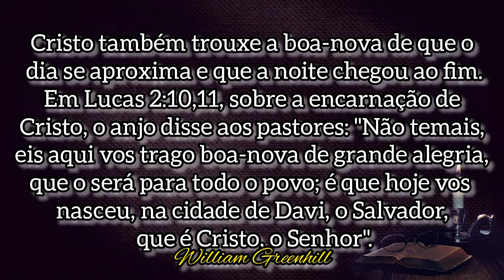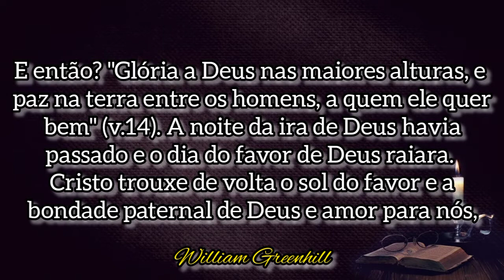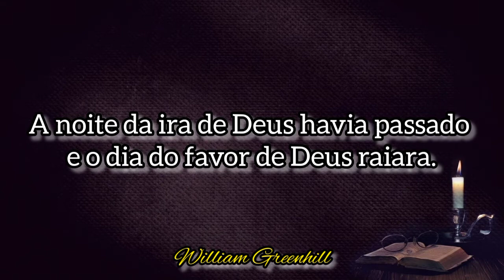A ESTRELA da manhã | Pregação de William Greenhill | Apocalipse 22:16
Extraído do devocional Pão Diário publicado por Publicações Pão Diário com a devida autorização. 👇👇👇

Teologia Sistemática com Pastor Walter Brunelli - Ministério IDE.

Curso Antigo Testamento - Pr. Carlos Augusto Vaillati

Curso Novo Testamento - Pr. Marcos de Almeida

Curso de história eclesiástica - Pr. Alberto da Fonseca

curso de teclado gospel.

curso de violão em 7 dias.